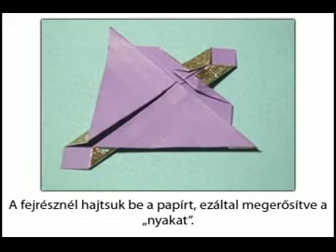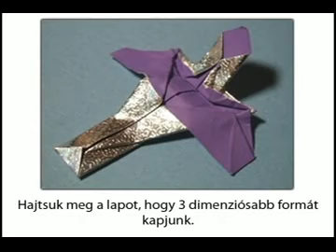Hogyan hajtogassunk Starcraft-os Mutalisket?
- Ebben a tippben megmutatjuk a StarCraftból ismert Mutalisk hajtogatásának lépéseit. Nem egyszerű, de kis gyakorlással sikerülhet. Amennyiben minőségi munkát szeretne valaki, érdemes kétszínű papírral dolgozni, ami kreatív-, hobbiboltokban kapható.